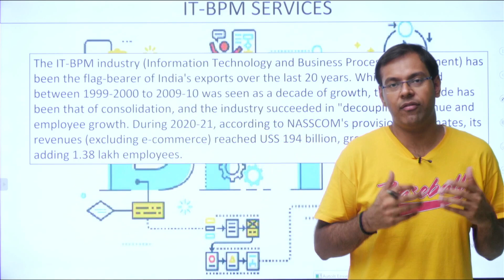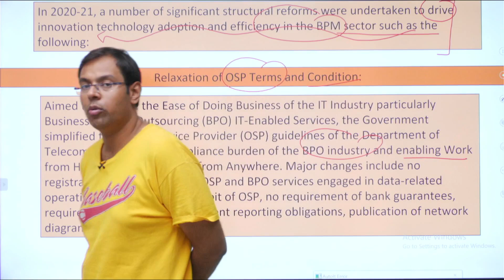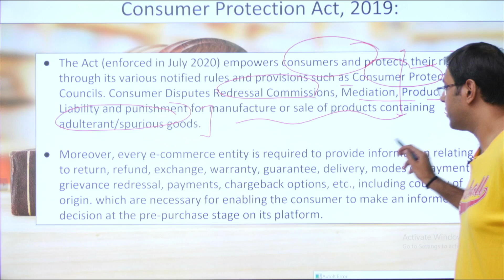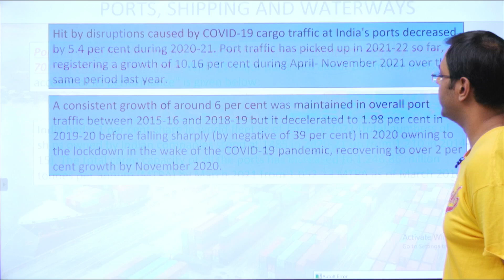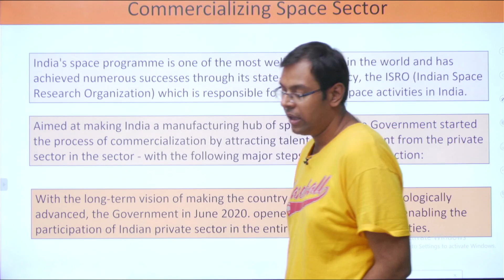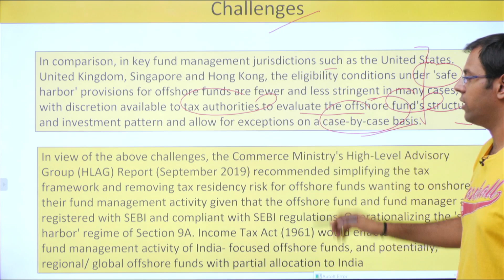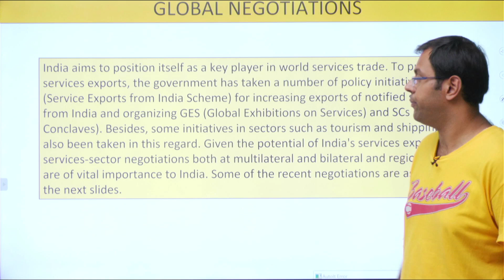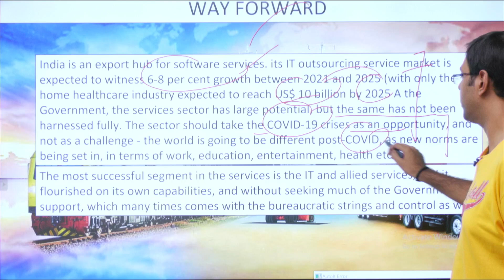Indian Economy by Ramesh Singh 15th Edition | Lecture 31 | UPSC IAS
About
Welcome to reachUPSC for UPSC Exam.
This channel is only for those who really want a success in their life and are ready to fight with every challenge.
Join us on this educational journey as we provide expert insights, comprehensive study materials, and strategic tips to help you conquer the UPSC exams.

I am Ayussh Sanghi, and I have 8 years of experience in mentoring more than 2,50,000 students for UPSC Civil Services exam, among whom may have achieved Top Ranks! I am here to help you crack your dream exam like UPSC. On this platform where aspirants can attend Live Classes.